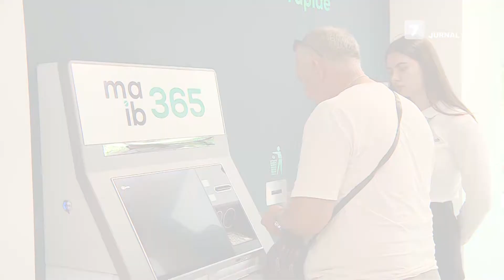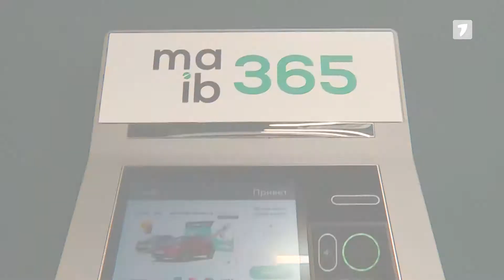Sucursala maib „Constantin Tănase”, renovată conform identității de brand actualizate (Jurnal TV)